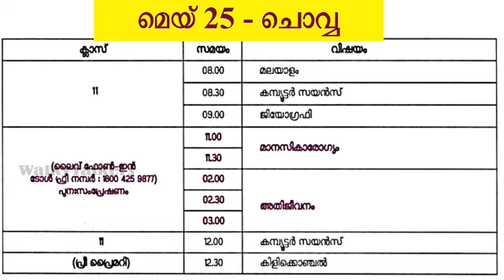may 25 timetable|victers first bell timetable 25-05-2021|live call in programme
victers channel timetable|kite victers channel tomorrow timetable|today timetable victers channel
# victers timetable

live call in programme | athijavanam |covid 19